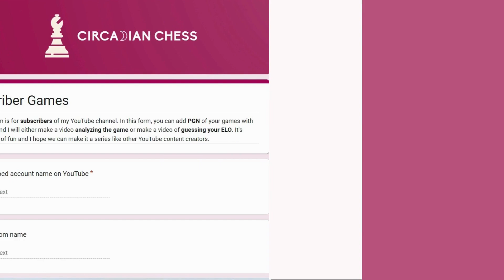TIME DID IT AGAIN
Time caused some chaos during this game